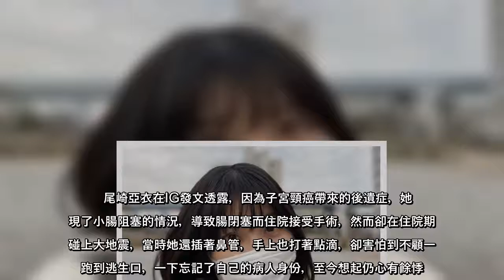日本福島日前發生7級地震，連東京民眾都有感，造成當地至少120人受傷。36歲女星尾崎亞衣幾年前因罹患子宮頸癌入院治療，將子宮切除保命，近年來卻還是不斷進出醫院，最近她因小腸阻塞再度入院，卻碰上了大地震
日本福島日前發生7級地震，連東京民眾都有感，造成當地至少120人受傷。36歲女星尾崎亞衣幾年前因罹患子宮頸癌入院治療，將子宮切除保命，近年來卻還是不斷進出醫院，最近她因小腸阻塞再度入院，卻碰上了大地震，嚇得
日本福島日前發生7級地震，連東京民眾都有感，造成當地至少120人受傷36歲女星尾崎亞衣幾年前因罹患子宮頸癌入院治療，將子宮切除保命，近年來卻還是不斷進出醫院，最近她因小腸阻塞再度入院，卻碰上了大地震，嚇得